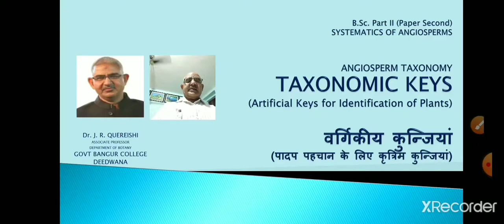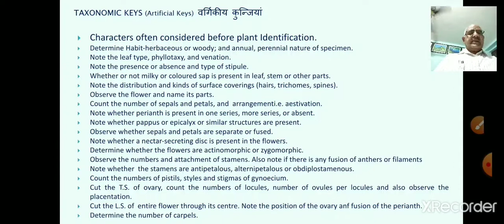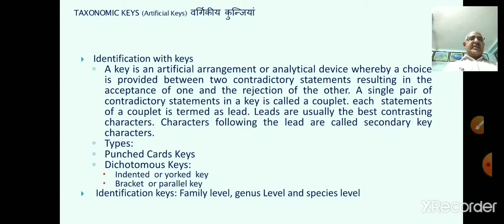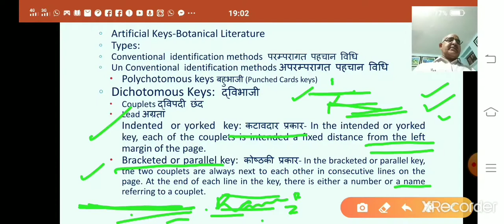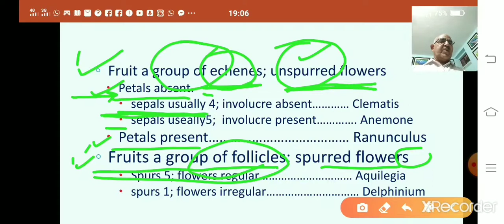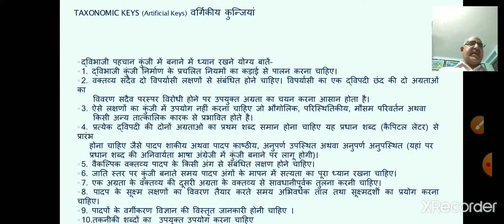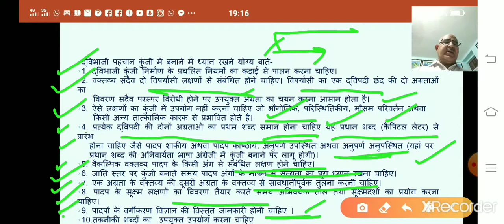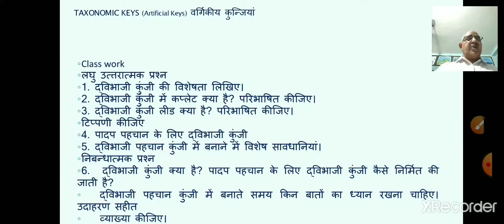by Dr. J. R. QUEREISHI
B.Sc. Part-II/Paper-II(SystematicsofAngiosperms)